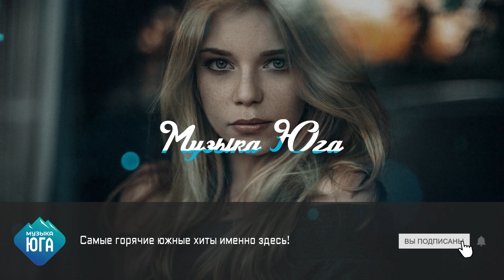Дилеон - Где же ты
Самые горячие южные хиты именно здесь!